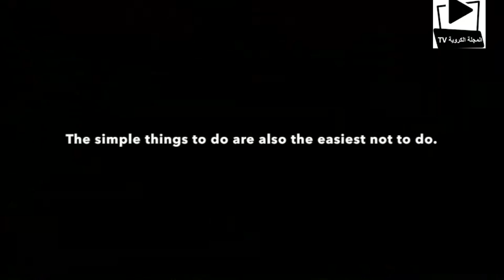Entrainement FOOTBALL - Idées exercices endurance gainage duels et travail technique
⚽Idées exercices endurance   gainage   duels et travail technique